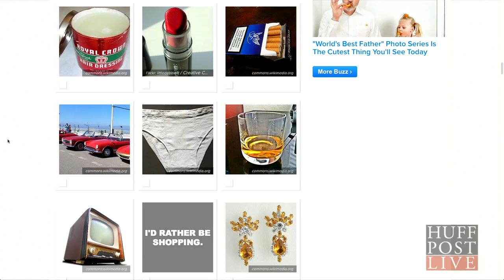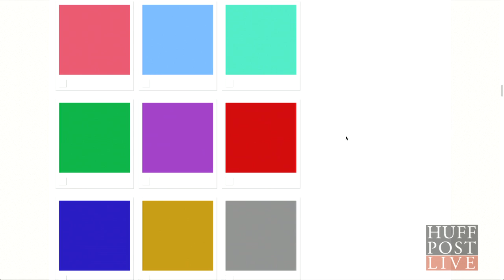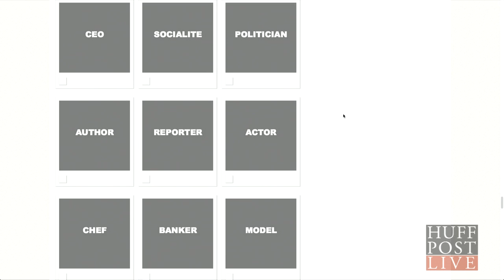John Slattery Takes BuzzFeed's "Mad Men" Quiz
John Slattery ("Mad Men", "30 Rock", "Desperate Housewives") takes BuzzFeed's "Which Man Men Character Are You?" quiz and talks a little bit about the upcoming season.